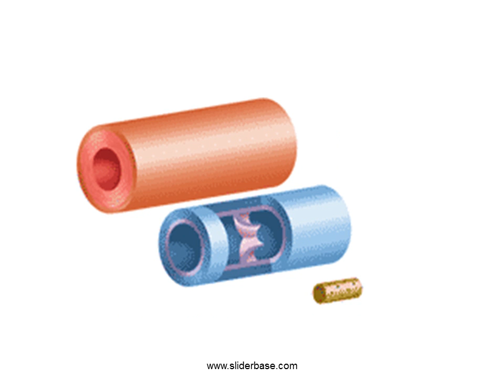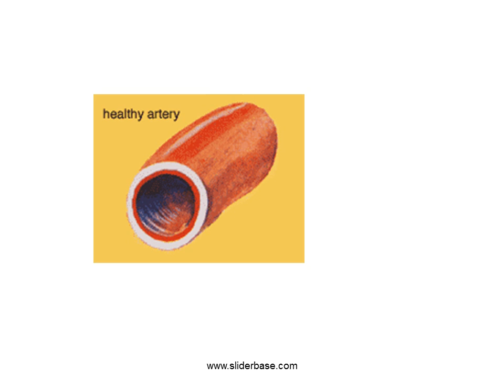Heart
The Heart Beat
The cardiac cycle is initiated by a small patch of muscle called the Sinoatrial node (SAN) or pacemaker.
This node sets the rhythm for all the other cardiac muscle.
Pacemaker cells have an inbuilt rhythm that is faster than the other cells in the heart.